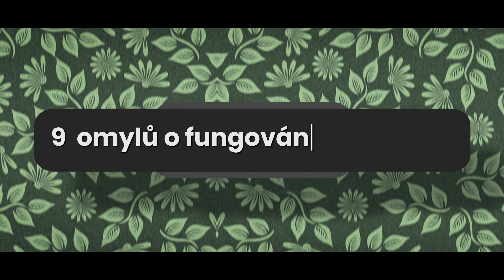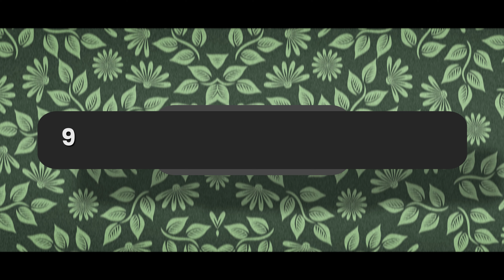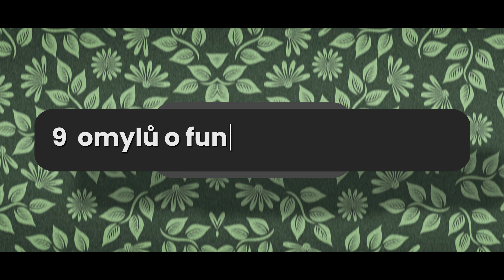Fungování finančáku - typické chyby, omyly a mýty. Co vám neřekne daňový poradce?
Které z vašich představ o fungování daňové správy jsou nejspíš mylné? V dnešním videu vám představíme devět nejčastějších chyb, kterých se můžete v souvislosti s porozuměním finančáku dopustit. Věděli jste, že ty „náhodné“ kontroly nebývají až tak náhodné? Nebo že síly v boji s finančákem nejsou vyrovnané? A proč se často nevyplácí nechávat úředníky přemýšlet? To vše a ještě mnohem víc se dozvíte v tomto videu!

🎬 OBSAH:
0:00 - Úvod
0:33 - Omyl 1: „Náhodné“ kontroly nejsou až tak náhodné.
1:26 - Omyl 2: Finančák bere tam, kde je.
2:16 - Omyl 3: Nenechávejte úředníky přemýšlet.
3:16 - Omyl 4: Odevzdejte vždy přesnou částku.
4:15 - Omyl 5: Prokazujete vy, ne finančák.
4:58 - Omyl 6: Formality nestačí.
5:53 - Omyl 7: Bránit efektivně se můžete až před soudem.
7:12 - Omyl 8: Síly nejsou vyrovnané.
8:27 - Omyl 9: Testujte hranice.
9:39 - Díky za sledování!

👨🏻‍💻 NAŠE SPOLEČNOSTI:
Simple&Complicated je poradenská a investiční skupina právníků, daňařů, byznysových a strategických poradců a účetních. Zaměřujeme se na online business se vším, co k němu patří. Poskytujeme high-level servis pro 21. století.

SimpleTax&Law se věnuje daním a právu pro digitální podnikatele od krypta, přes VC investice, start-upy, korporátní struktury až po exity velkých digitálních společností.
V Complicated s klienty investujeme a spravujeme majetek v řádech +100M CZK.

V SimpleHedge si hrajeme s kryptem. Pracujeme s market neutrální strategií a půjčujeme fiat za krypto kolaterál.